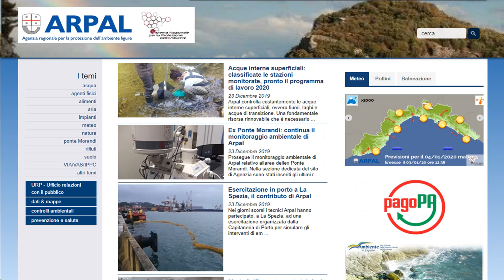29 ottobre 2020, le video previsioni del Centro Meteo Arpal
Giovedì passaggi di nubi medio-alte sulla Liguria per il transito di un sistema frontale a nord delle Alpi, seguito da una decisa rimonta anticiclonica che assicura condizioni di stabilità su tutta la regione fino al fine settimana con cielo poco o irregolarmente nuvoloso per passaggi di velature e addensamenti nei bassi strati sul settore centrale